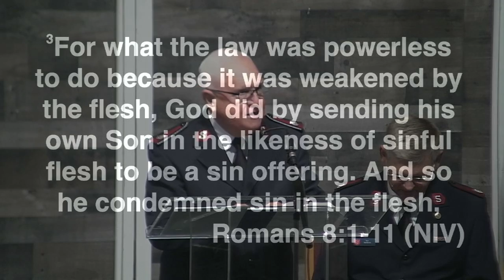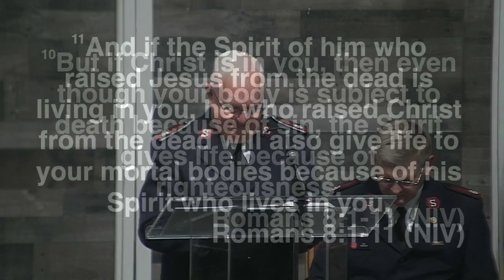Scripture Romans 8:1-11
Lt. Colonel Donald Canning reads the scripture (Romans 8:1-11) during The Salvation Army Clearwater Citadel Corps Holiness Meeting on 9/13/20